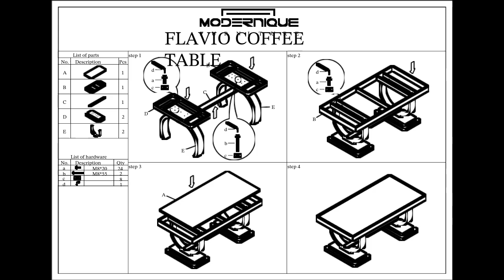FLAVIO COFFEE TABLE Assembly Instructions Manual